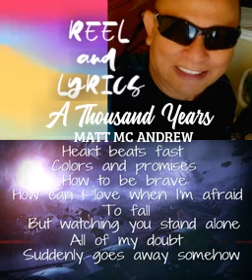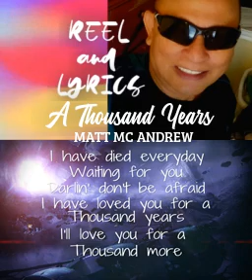A Thousand Years